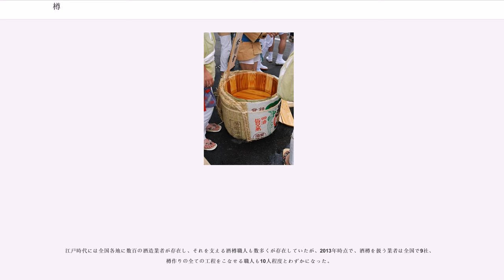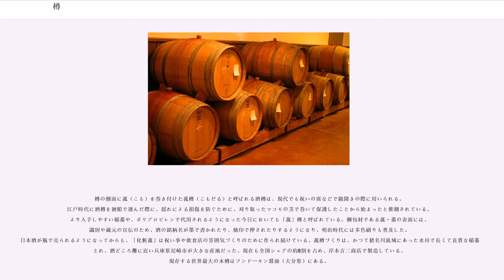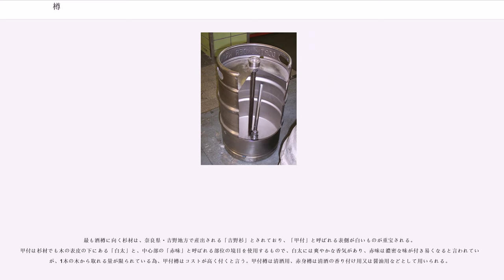樽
樽（たる、、、）とは、円筒形の容器であり、ヨーロッパで伝統的な樽（洋樽：ようだる）は木の板（樽板）とそれを縛る鉄の輪などの箍（たが）で作られており、胴の側面は中央部が膨らんだ円筒形である。日本で一般的なものは鎌倉時代末から室町時代初期ごろに出現した結樽（ゆいだる）で、たがは竹材を螺旋に捩ったもの。また、形状は洋樽と異なり真っ直ぐで、膨らまない円筒形となる。樽を作る職人は日本では後述のように結樽が桶の系譜を汲むことから桶屋、英語圏ではと呼ばれる。

側壁を構成する板材を、箍で結束することで強度を保つ構造物である（アーチの石積みが重力によって結束されているのと同じ原理による）。すぼまっている方に向かって底板をはめ込むことにより、荷重は箍によって支持され、液体を入れるとそれを吸った板が膨張することにより密閉される。釘や接着剤等を使用せず、木材由来の成分を除いて内容物に不純物が溶出することも無いため、水や飲料の容器として重宝されてきた。

現代でも、アルミニウム（小樽（keg、ケグ）とも言う）およびプラスチック、FRPなど合成樹脂で一体成型した容器のことを、慣習的に樽と呼ぶことが多い。

上記のように洋樽はしばしば中間で膨れており、凸面の形を持っている。このような一定の膨れを作ることで、横にすると摩擦面が小さくなるため比較的容易に方向を変えつつ転がすことができるようになり、容器がより球状に近くなるため材料の中で応力を均等に分散することを助ける。

ビールのために使用される樽は、通気孔や蛇口の台座などの開口部を備えている。

古代のギリシアやローマのような地中海世界では、油やワインのような液体は、例えばアンフォラの様な陶製の容器に入れ、木栓と松脂で封をして運んだ。3世紀にローマ人は、ガリア人との交易や戦争での接触の結果、樽を使い始めた。ガリア人はローマ人と交渉を始める以前から数世紀に渡って樽を作っていた。

2000年近くの間、樽はその高価な値段を支払える者にとっては、船での輸送や貯蔵容器として最も便利な存在だった。船の積載量の単位としても用いられ、トンの語源は、空の樽を叩いた時の音に由来する。また、樽は液体の貯蔵容器としてのみではなく、釘から金貨まで、あらゆるバラ荷を入れるために樽を用いた。こうしたバラ荷の容器として、袋や木箱はより安価だったが、同じ重さの樽ほどには頑丈でなかったし取り回しに不便だった。しかし、20世紀にパレットを用いた物流とコンテナ化が導入されるにつれ、樽はゆっくりと主役の座を失った。

20世紀後半に、米国では原子力廃棄物を収納するために、大きな鋼製キャスクが使われ始めた。乾式キャスク貯蔵と呼ばれるこのシステムは、非常に議論のあるところとなったが、ユッカマウンテン貯蔵施設のようなサイトが開設されるまで他に代わりになる選択肢がほとんど無い中では、最も現実的と考えられた。

日本では古代から、たがのない主として木製の樽が作られていた。元々は食卓や宴席に供え、酒を注ぐための容器で、漆塗りが多く、小型のものであった。この樽の系譜を汲むのが、指物（さしもの）職人の作る指樽（さしだる）や、結樽の技法を取り入れて作られた兎樽（うさぎだる）、柳樽（やなぎだる）である。

洋樽と同じように、液体やバラ荷の貯蔵、運送に使われる結樽が登場したのは、鎌倉時代末から室町時代初期にかけての時代、つまり14世紀ごろであった。
長方形の杉材を竹材のたがで円形に結って作った桶（おけ）、つまり結桶（ゆいおけ）の系譜を汲み、この上面に鏡蓋（かがみぶた）を設けて密閉容器としたものである。これによって樽は一気に大型化し、酒、醤油、酢、味噌、油、漆、柿渋といった液体、さらには砂糖、乾物といったバラ荷の貯蔵、または海上運送の容器として台頭することとなった。味噌や清酒などの大規模な貯蔵熟成も、樽の出現に負うところが大きい。特に清酒の熟成は、樽の杉材からの木香が重視されるようになり、樽が不可欠とされる。杉材の中でも吉野杉は香りがよく、節が少ないため、酒樽の適材として最上とされた。他にはヒノキなどが樽の材料として用いられた。

樽はワイン（特にブランデー、シェリーワイン、ポートワイン）やウイスキーを発酵させ熟成させる目的で、液体を貯蔵するために用いられる。一部のワインは、鉄やコンクリート製のような中性の貯槽と対比して「樽の中で」発酵されることを強調する。

ヨーロピアンオーク（欧州）、ホワイトオーク（北米）が中心。日本のサントリーなどでは、ミズナラも併用する。これら素材が入手できない国では、欧州や...